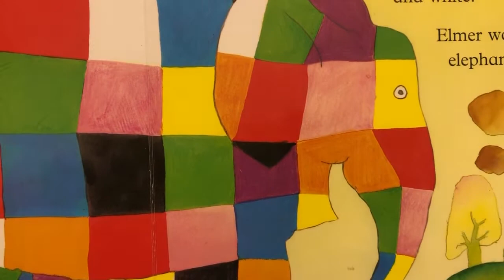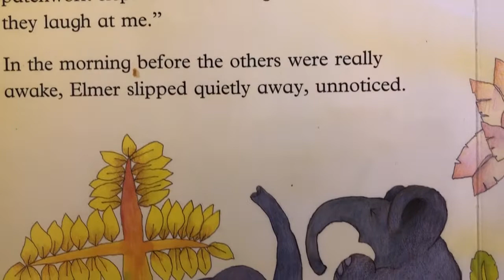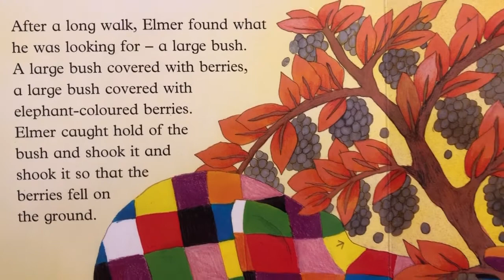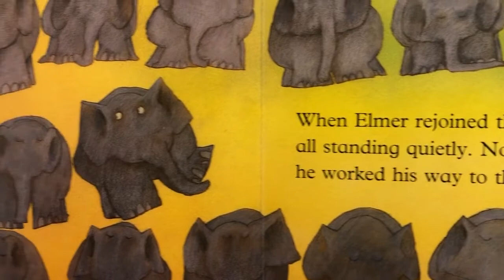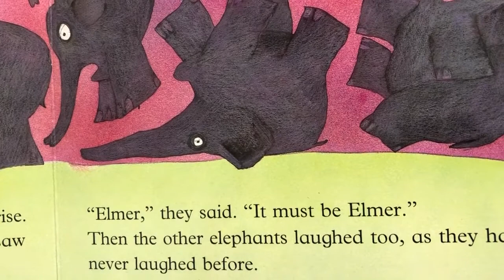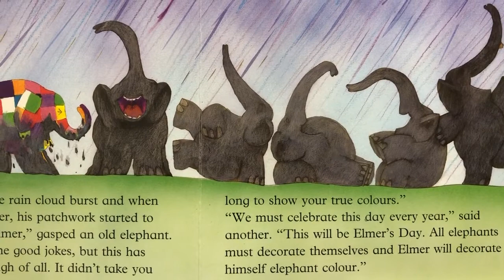STORYTIME ~ Elmer 念英文繪本 Elmer, David McKee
每天起來把「一口」英文學起來。打出一句，我幫你糾正就馬上能改善你用法。 順利地讓你英文日益進步！

現在從FB, YouTube以及Twitch, 三個平台都有播!

別錯過明天早上的直播 ～
平日早上八點開始

想要參加早上直播？先Follow我們的FB專頁...